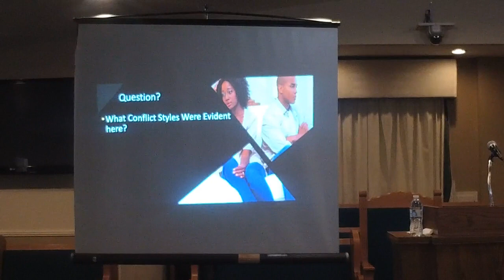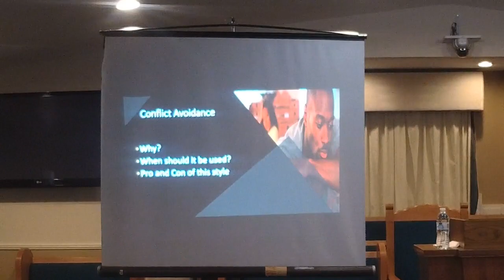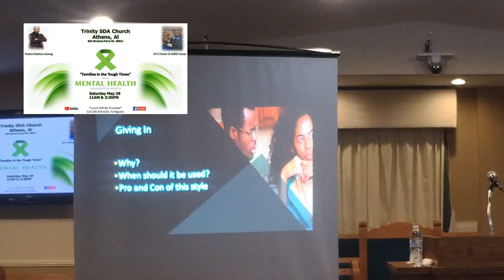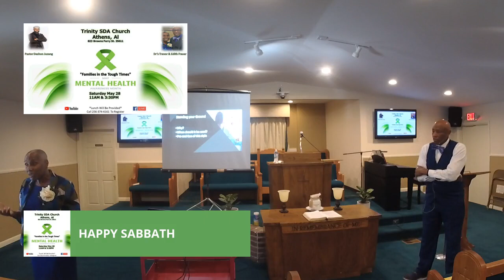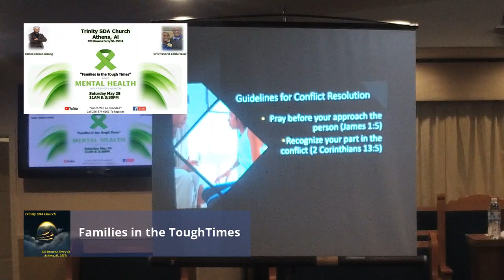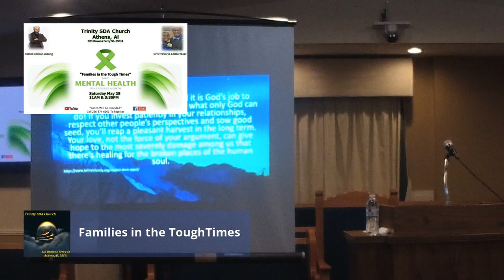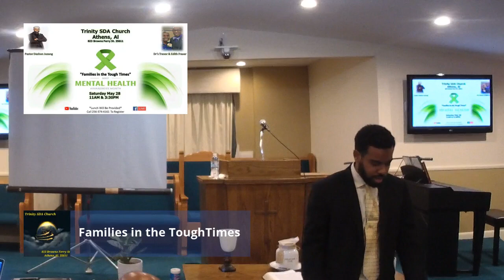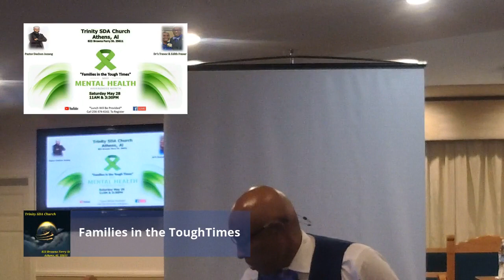Athens Trinity SDA Church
Sabbath Service